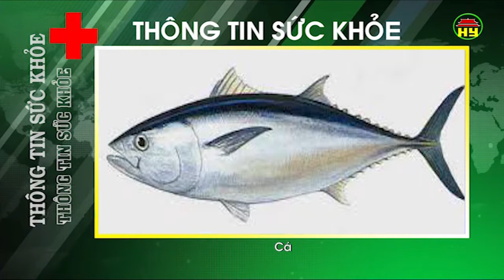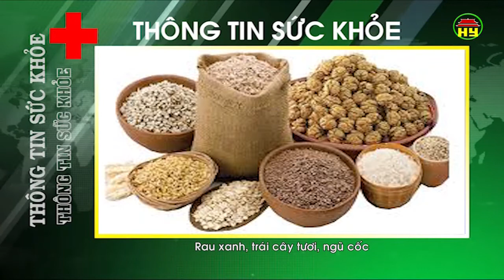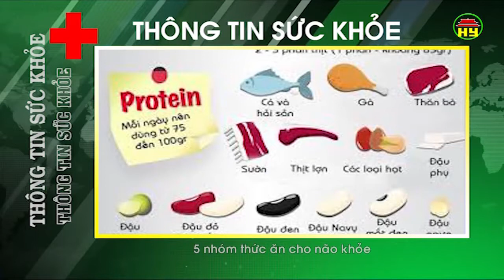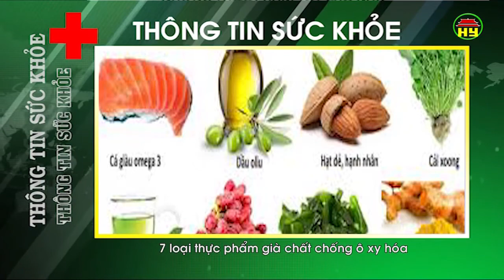Thông tin sức khỏe ngày 9/3/2018.